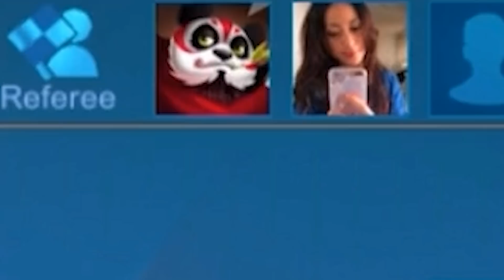KEHEBATAN CHOU DADDYHOOD KINI TIADA LAGI! TUMPAS DITANGAN ZYNN!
Ini adalah Channel Zynn Interpuret Gang. Kami ialah orang yang sentiasa support Zynn dan ini adalah team production Zynn. Di channel ini saja lah untuk anda melihat gameplay atau moment yang kelakar berabis dari Zynn. Keep support Zynn!!